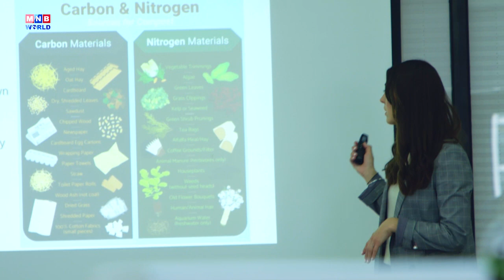Talk Show | Bardie Barclay Sutton | MNB World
Welcome to MNB World Talk Show. Our guest for this episode is an amazing lady who is yoga and meditation teacher. She is an Australian volunteer at the Zorig Foundation.